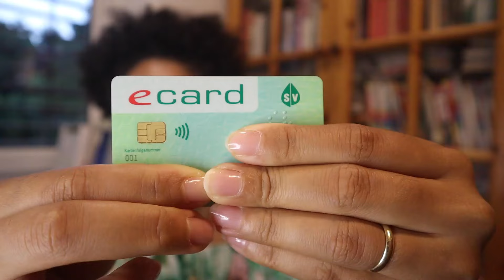🇦🇹👩🏻‍⚕️Así es el SISTEMA de SALUD en AUSTRIA ! 😱La REALIDAD con TODAS sus CARAS.🤯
Hola familia,
Bienvenidos a un nuevo video. Espero que este video les guste y por supuesto si tienen alguna sugerencia o deseo de videos me lo dejan en los comentarios.